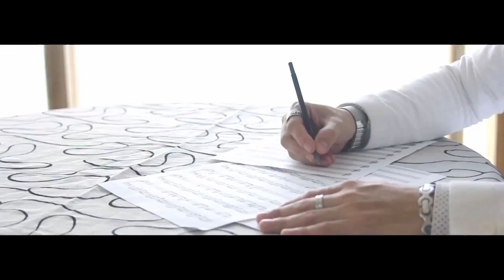SANTA LA NOCHE ACADEMIA NUDAY FEAT ONE LOVE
EL ULTIMO VIDEO CLIP SANTA LA NOCHE